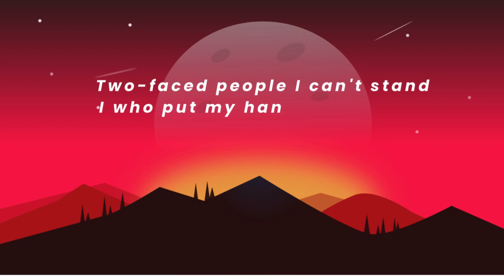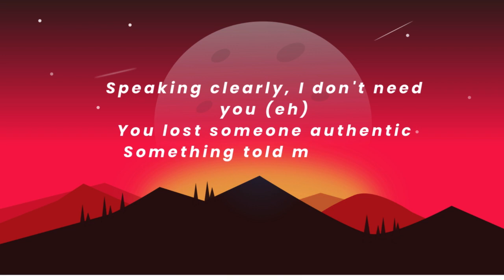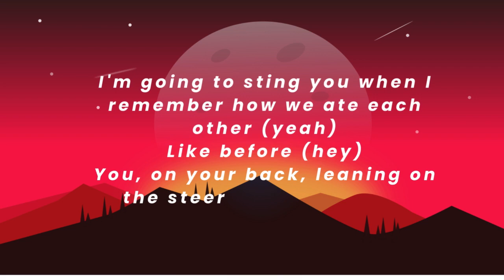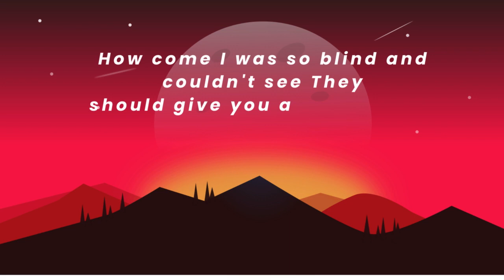shakira te felicito lyrics english